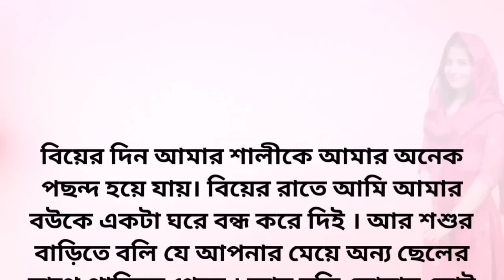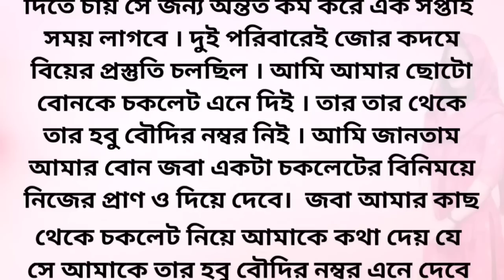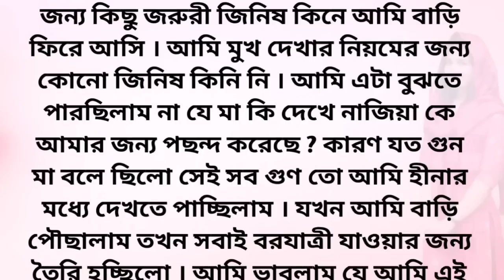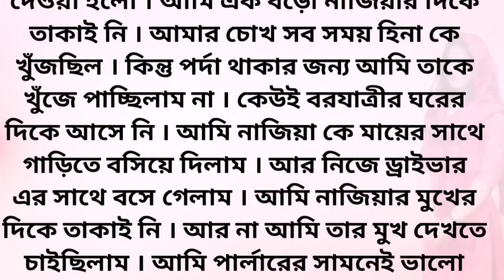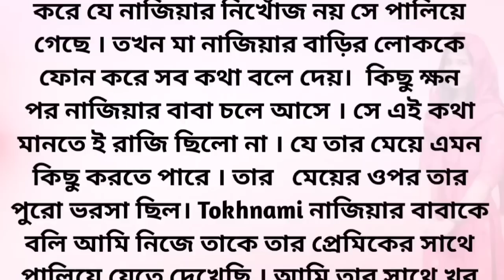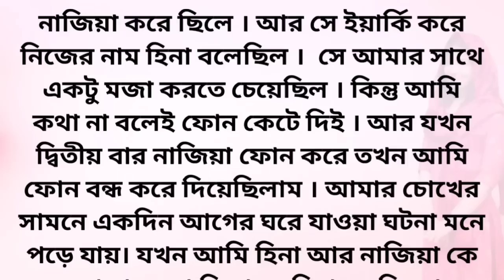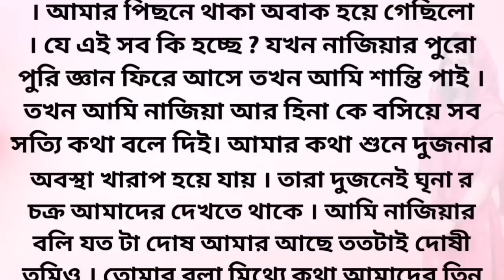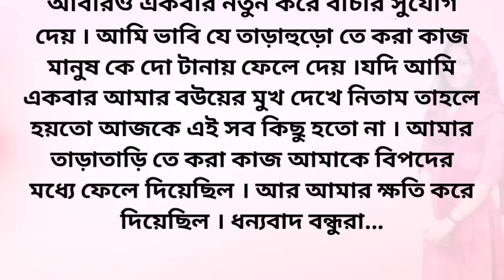bengali romantic story || emotional & heart touching bangla story | bengali audio story | Episode 80